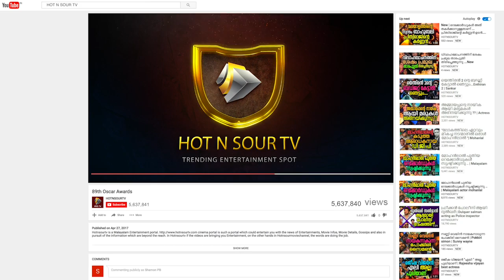രംഭ ഭർത്താവിനെ ഒഴിവാക്കിയോ | Actress Rambha Latest